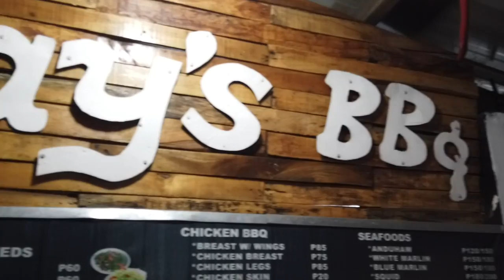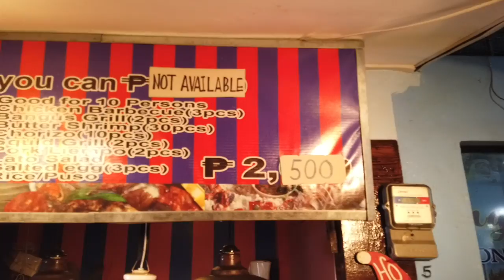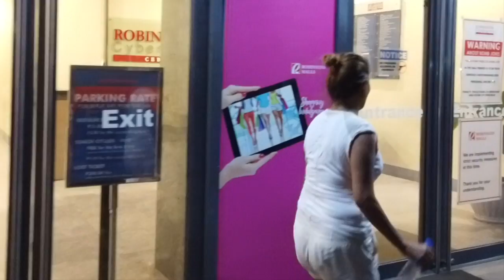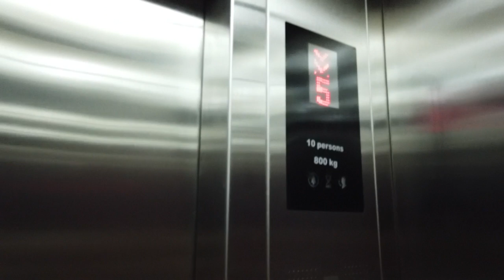LARSIAN CEBU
WHEN IN CEBU @ LARSIAN